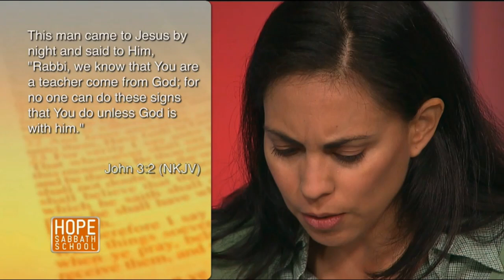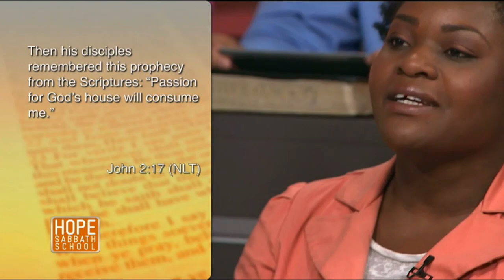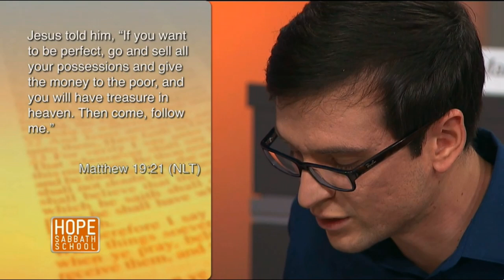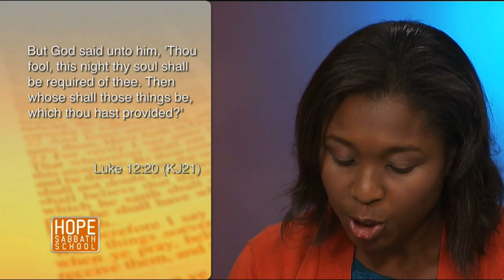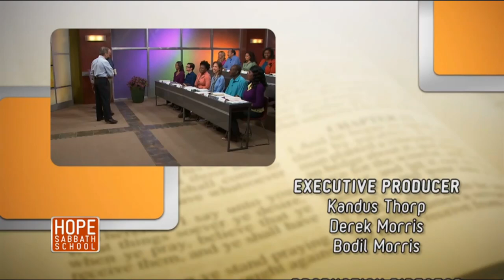Lesson 8 - With the Rich and Famous (1st Qtr 2014)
Lesson 8 - With the Rich and Famous (1st Qtr 2014) Hope Sabbath School with Derek Morris. And you are invited to participate in online discussion of this lesson at the SabbathSchoolNet.blog